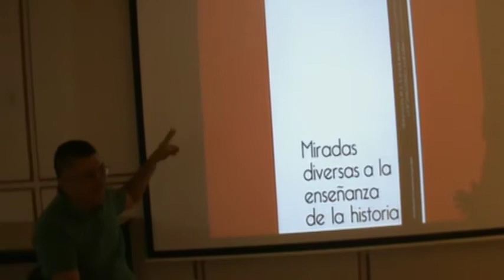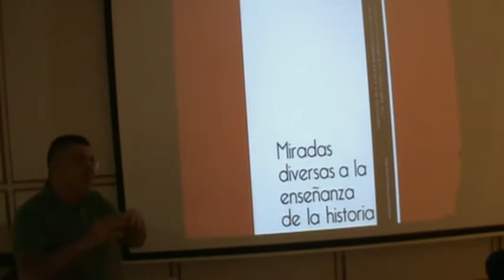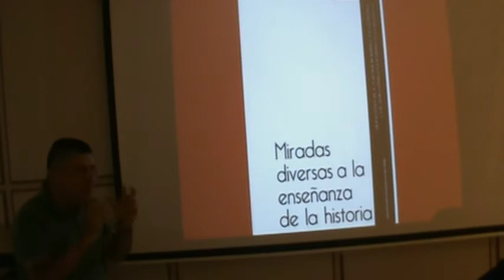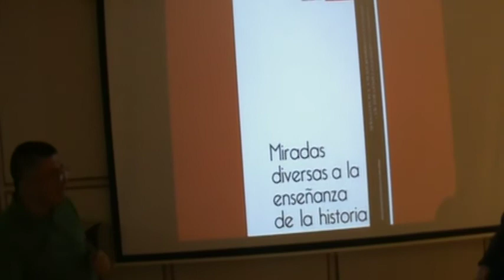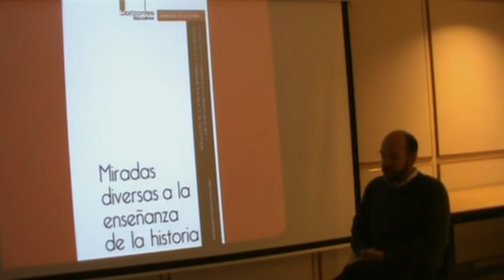DR. SEBASTIAN PLA UPN-AJUSCO. 7/9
ENTREVISTA GERARDO MORA. ESCUELA NORMAL SUPERIOR DE MEXICO.